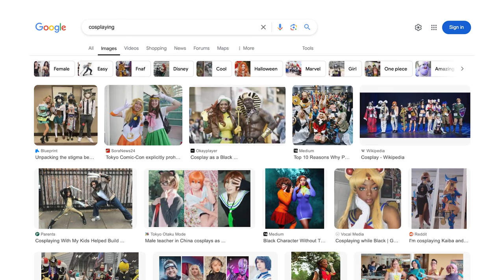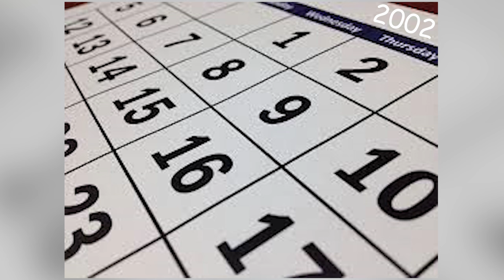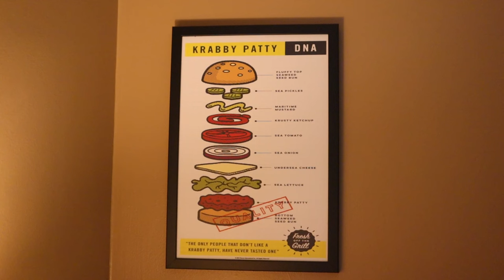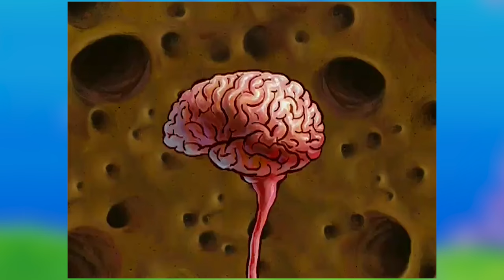No Weenies Allowed/Squilliam Returns | SpongeBob Episodes 95/96 - SpongeyMikey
Episode 95, No Weenies Allowed has a few iconic locations everybody remembers the names of, and episode 96, Squilliam Returns, features the return of Squilliam Fancyson and an unhappy ending to the episode.

Music Used (all from YouTube Music Library):
Chasing the Dragons by Joel Cummings, Kris Meyers, and Andy Farag
(Put on Your) Dancing Shoes by Reed Mathis
Purple by Sextile
Fantasyland by Quincas Moreira
Mars Cantina by The Whole Other
8-Bit Dreamscape by The Whole Other